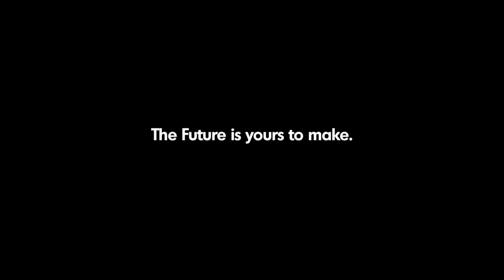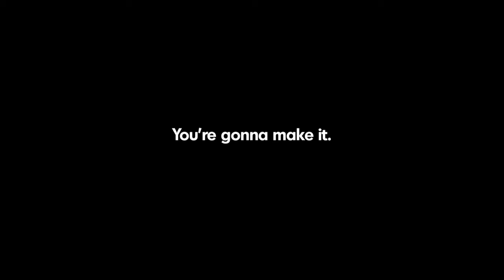The Future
Shot and recorded on NYE 2011 in Los Angeles